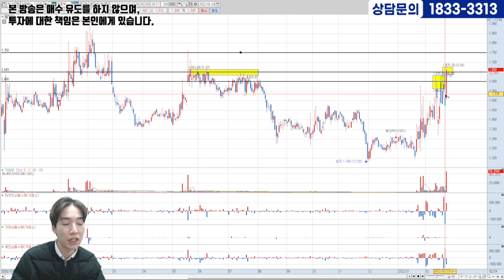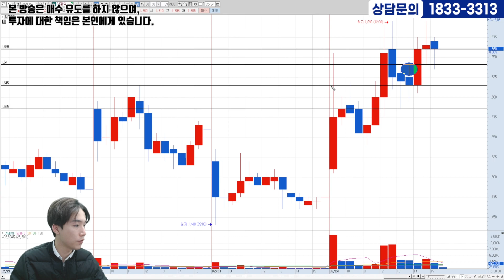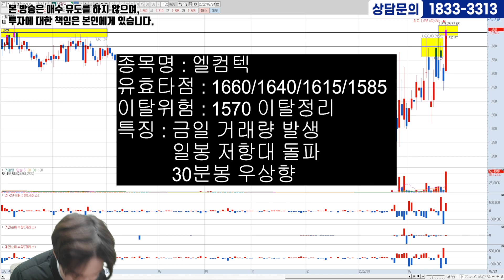[02.24] 두번째종목ㅣ상승신호 포착!! 지금이 기회다!! 매수가, 손절가까지 잡아드립니다!!